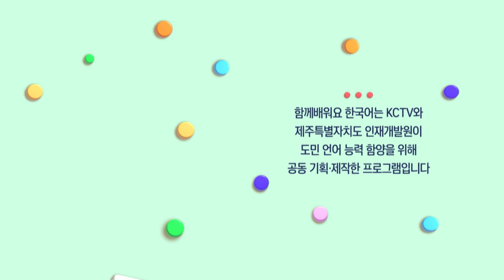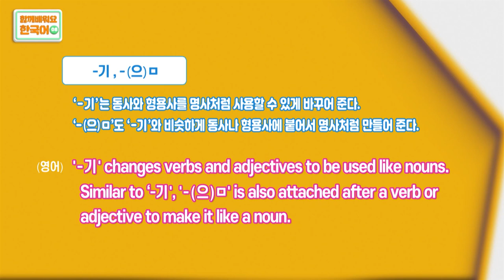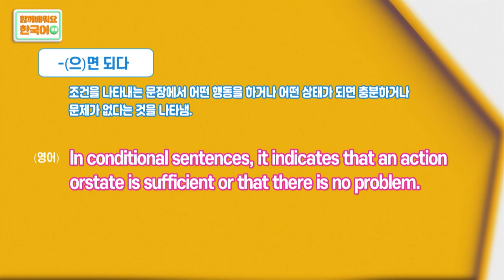2022 함께배워요! 한국어 | 08편